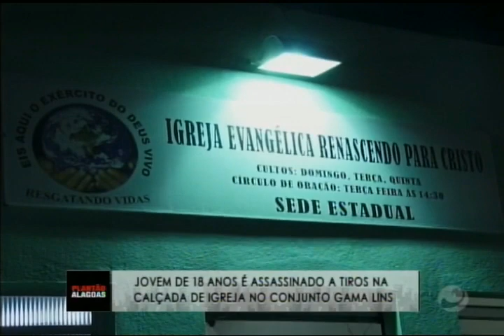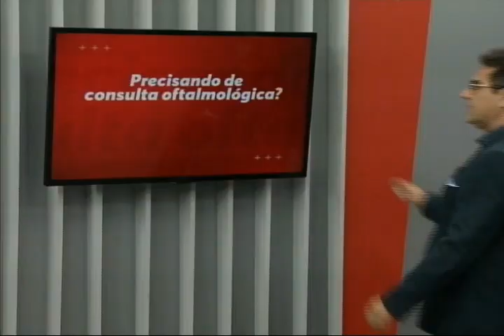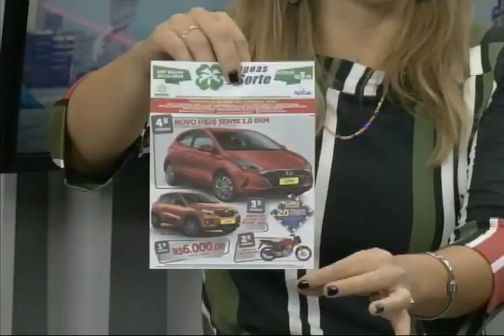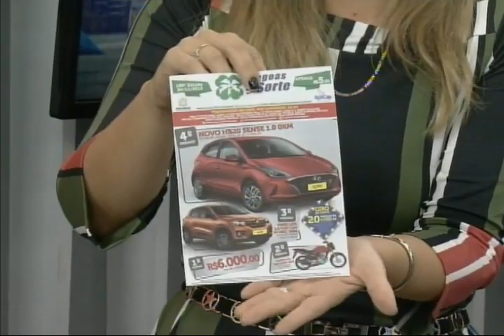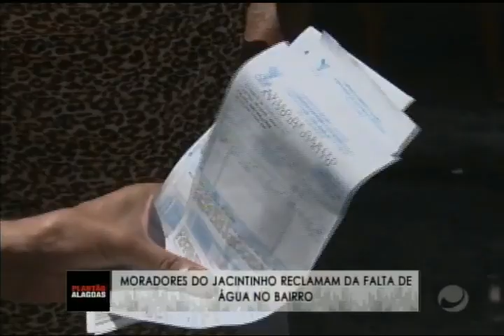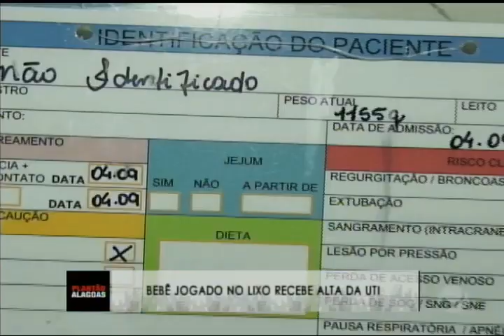Plantão Alagoas (22/11/2019) - parte 3